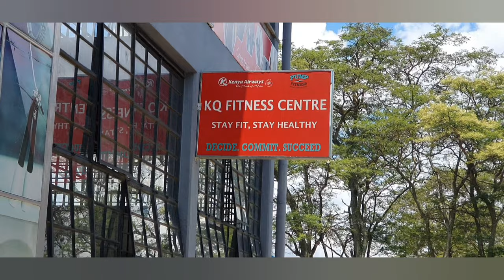HOW WE ARE KEEPING FIT AND SANE (SECOND LOCK-DOWN)+ BONUS VIDEO OF JOY AND I WORKING OUT.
A year ago we Joy and I started working out to remain sane and fit after the lock-down. A year later, same situation but I am alone in this. Joy cannot work out for at least 4 months.